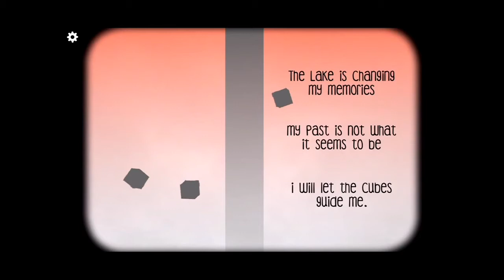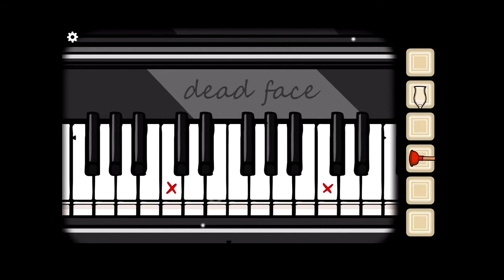I'm going to have a heart act| cube escape theater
A fun play though of my almost wetting my pants. It will probably laugh your head off.